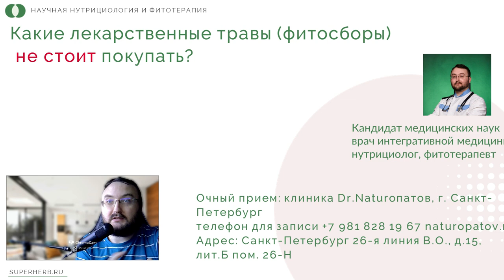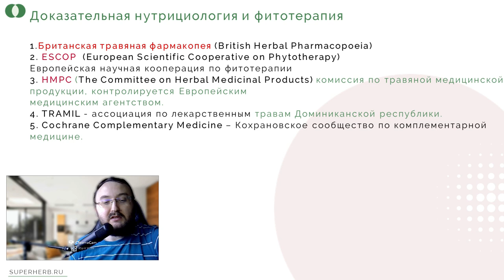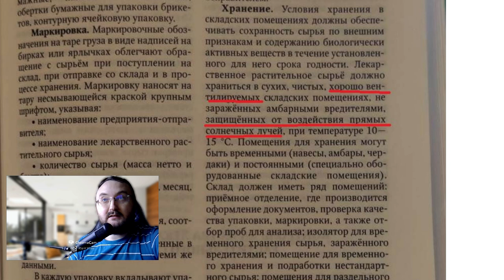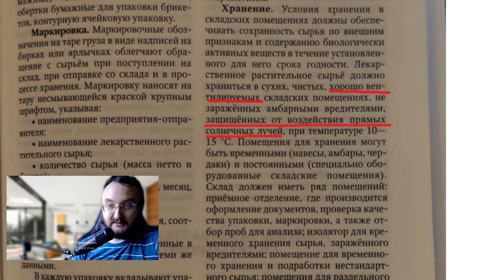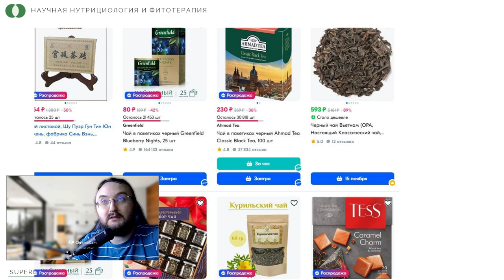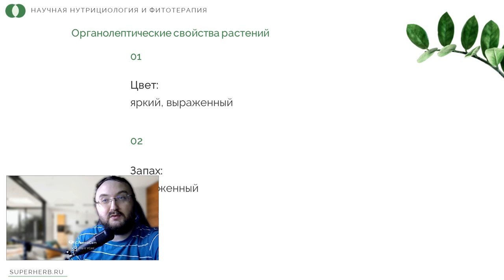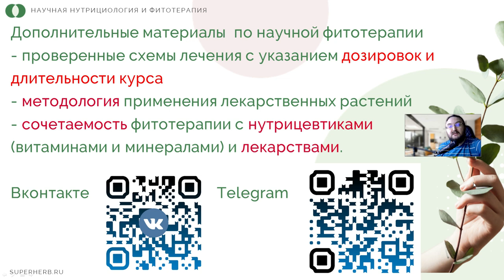Какие лекарственные травы народной медицины не стоит покупать?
Я работаю практикующим фитотерапевтом в клинике, однако не отправляю пациентов в обычные аптеки, так как в них продают низкокачественные лекарственные сборы или напичканые консервантами и красителями БАДы.
Обращайте всегда внимание на упаковку лекарственных растений - если она из пластики и прозрачная - то не содержит никаких полезных веществ.